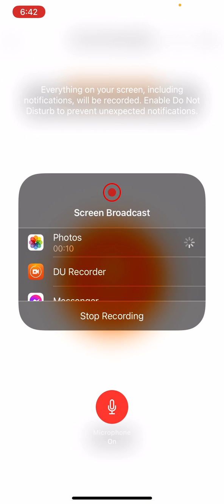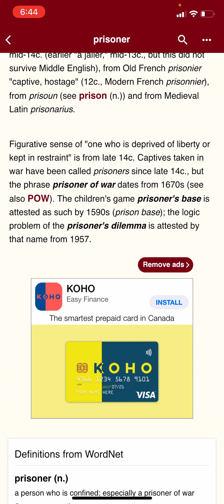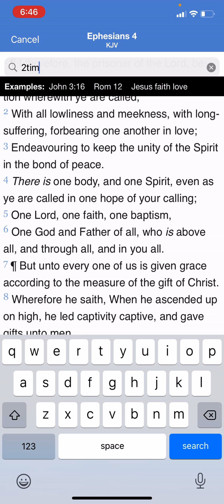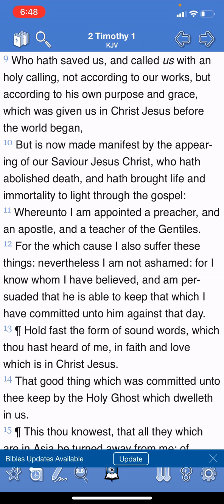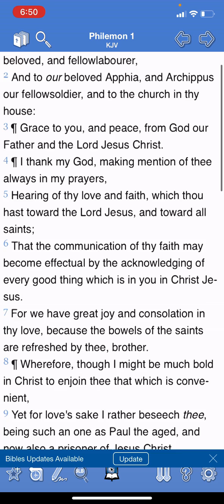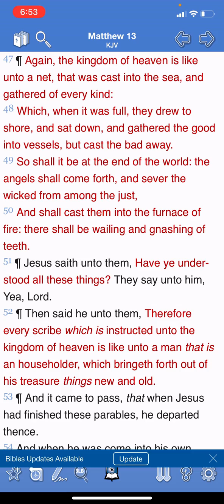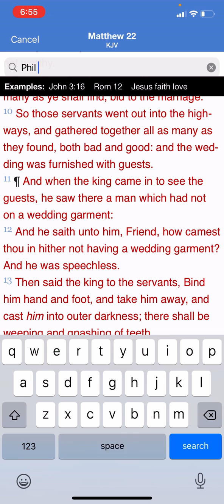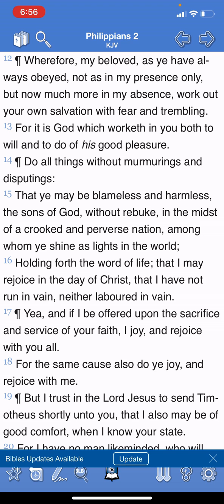We are all prisoners